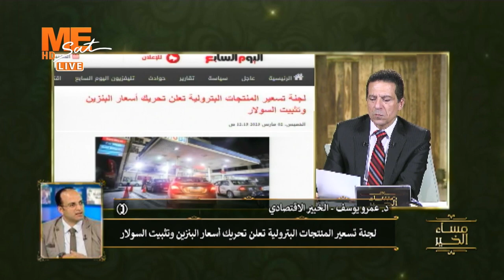د. عمرو يوسف: أسعار البنزين وزيادات جديدة.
د. عمرو يوسف:
أسعار البنزين وزيادات جديدة.

👈 يمكنكم الآن مشاهدة قناة Mesat
على التردد
11603 | ١١٦٠٣
Horizontal | أفقي
27500 | ٢٧٥٠٠
3/4 | ٣/٤
يعمل على جميع الأجهزة بنظام الSD أو الHD
(هذا بإلإضافة للتردد القائم حاليًا)👇🏼
القمر نايل سات
التردد 11257